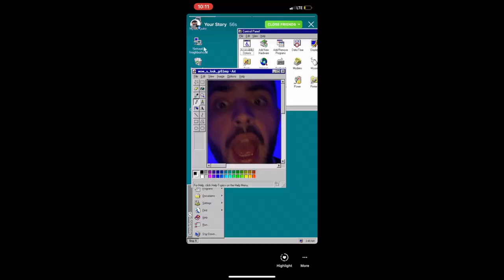TAXI - NETWORK 「MUSIC VIDEO」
NYC TAXI MUSIC BY JAY VEE & FOX BEACH

One Stop Shop Records

Beep Beep!